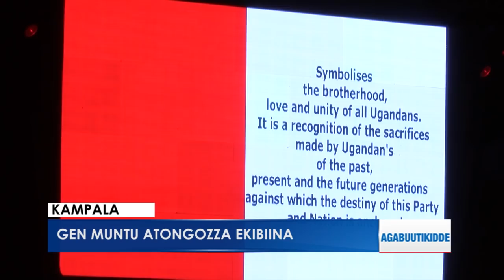Gen. Mugisha Muntu atongozza ekibiina.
Ayagala bakolere wamu okuleetawo enkyuukakyuuka.

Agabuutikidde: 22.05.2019